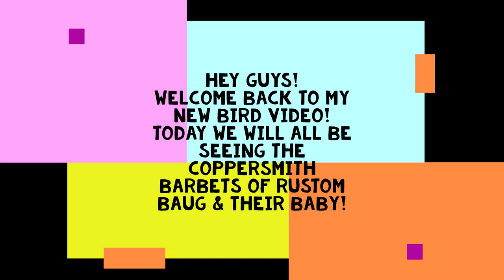Wildlife of Rustom baug (Coppersmith barbets)